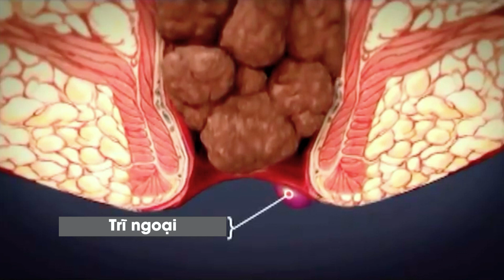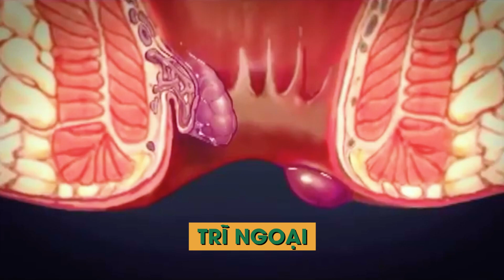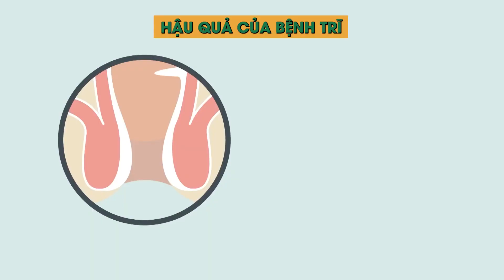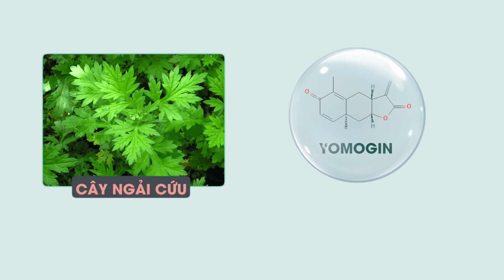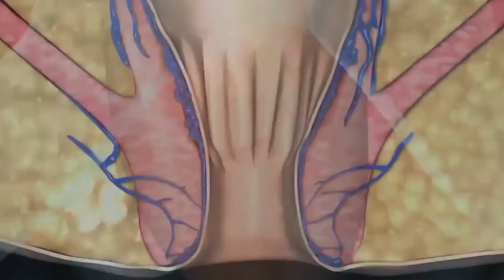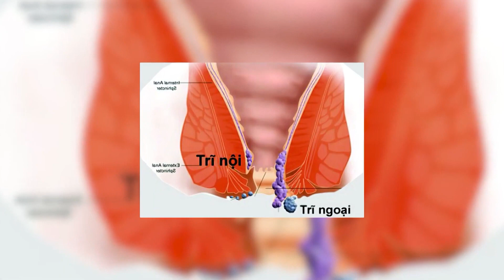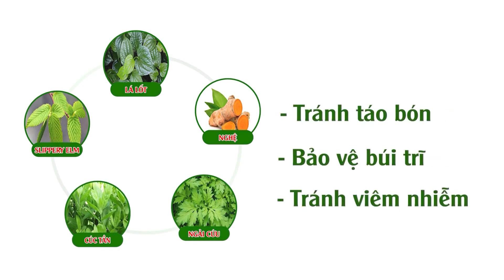Đi ngoài bị đau rát, ra máu, có cục thịt nhú ra ở hậu môn có phải bệnh trĩ không?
Trong chương trình Sống khoẻ Đời vui, phát sóng trên VTV2 về chủ đề Bệnh trĩ, hãy cùng gặp gỡ Bác sĩ chuyên khoa II Trần Quang Đạt - Nguyên trưởng Khoa Châm cứu và các phương pháp không dùng thuốc tại Đại học Y Hà Nội. Và lắng nghe những chia sẻ của Bác sĩ về căn bệnh trĩ mà chú Thanh đang gặp phải.
🌟 CotriPro được chiết xuất từ thảo dược tự nhiên như cúc tần, ngải cứu, lá lốt, tinh nghệ trên dây chuyền hiện đại của nhà máy Công nghệ Cao Thái Minh Hitech.
🌟 CotriPro có 2 dạng sử dụng là viên uống và gel bôi:
- Dạng gel bôi tác động trực tiếp lên búi trĩ giúp giảm nhanh tình trạng đau rát, chảy máu, khó chịu do trĩ gây ra.
- Dạng viên uống tác động sâu vào bên trong giúp tăng sức bền thành mạch, co trĩ, giảm táo bón.
Bộ đôi tác động hiệp đồng giúp đẩy lùi những khó chịu dai dẳng cho trĩ gây ra.